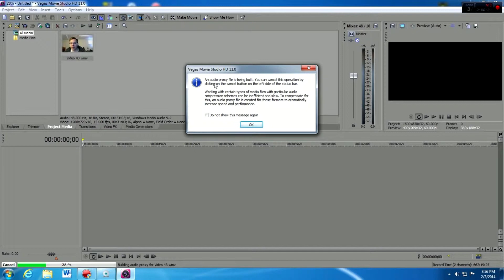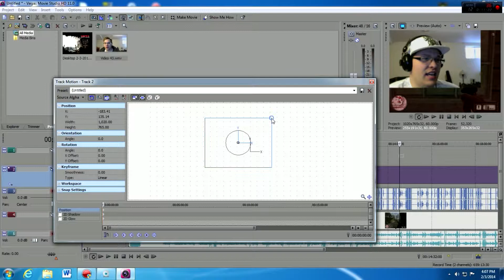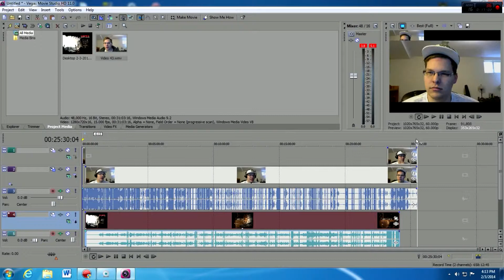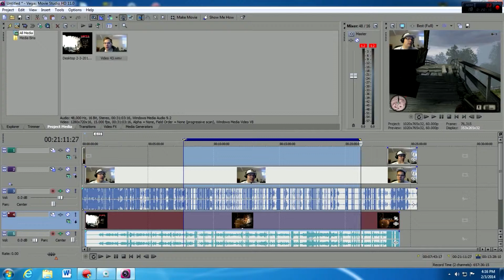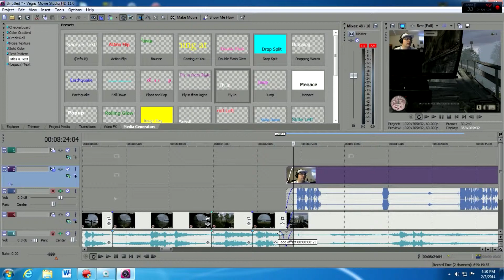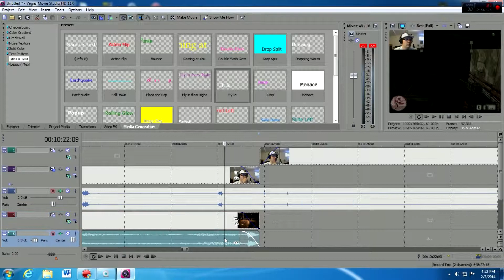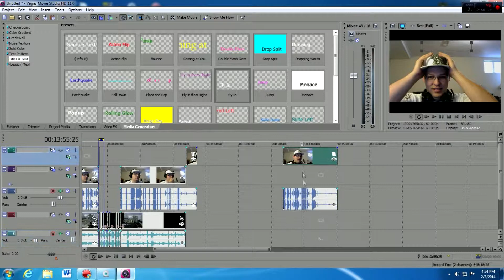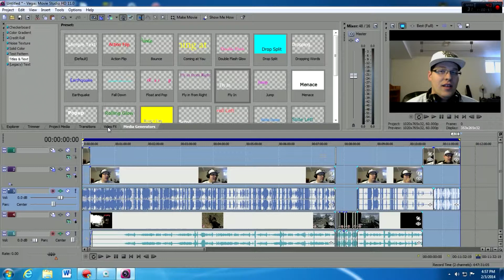Video Making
Here I show a how I make my movies.